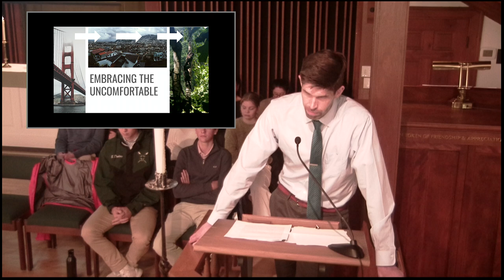Erik Krahn November 9, 2023